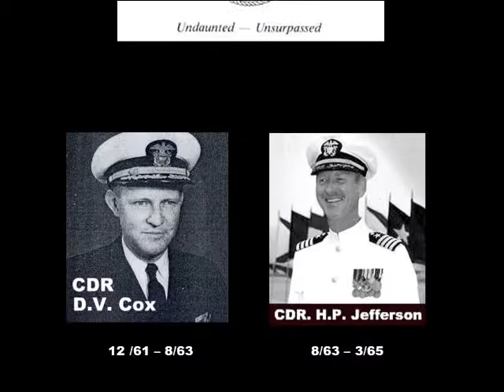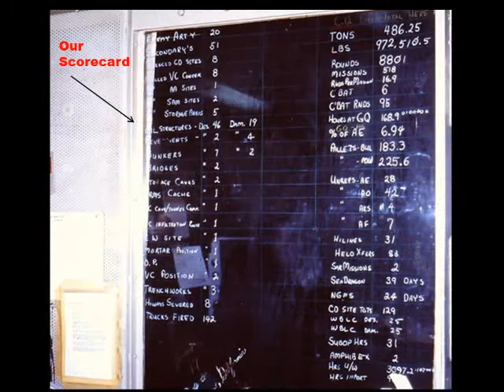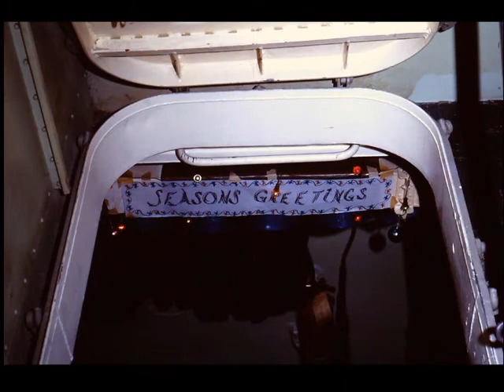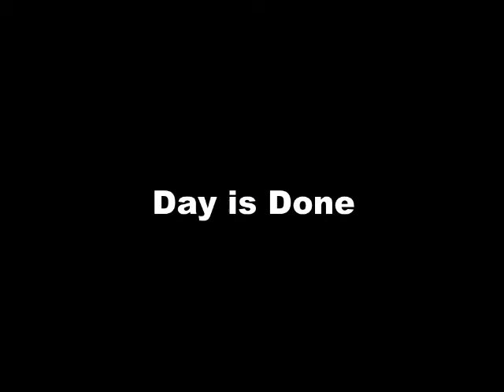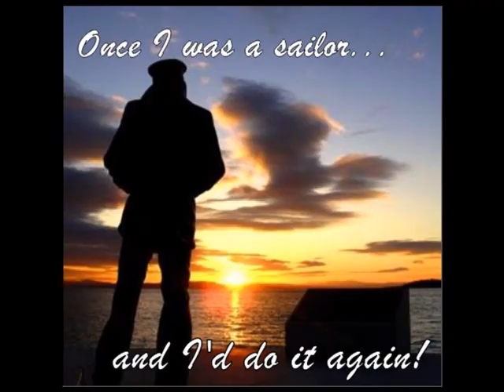USS Robison Tribute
Tribute to the Officers and Crew of the USS Robison (DDG-12)